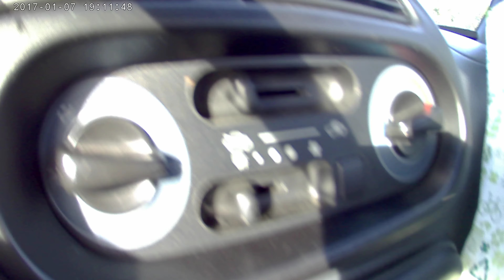urry cuore 21 septgefimd in 2019